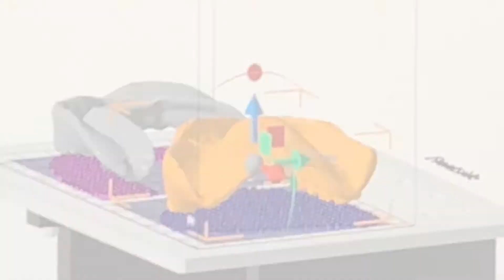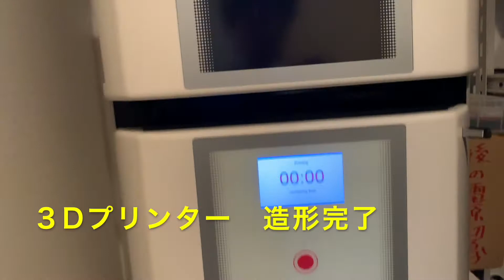超精密！３Dプリンター デジタルコピーデンチャー！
こんにちは！三鷹市ハートフル歯科です！
今回は、超精密！３Dプリンターで調子の良い入れ歯を複製する、デジタルコピーデンチャーについての動画になります。
コピーデンチャーに関しては、従来、アナログで作成する方法が一般的でしたが、デジタルの新技術により、より高精度のものが作成できるようになりました！
これにより
①元の入れ歯の形のまま、より良い素材の義歯を作成
②リハビリ用の入れ歯として使用
③元の入れ歯をさらに改良
ということが、元の入れ歯に手を入れることなく出来るのです！

三鷹ハートフル矯正歯科医院 はこちら

下記URLより24時間予約を受付けております。

東京都三鷹市下連雀3-25-5１F
中央線・総武線　三鷹駅より徒歩1分